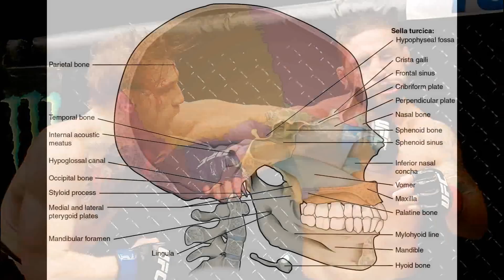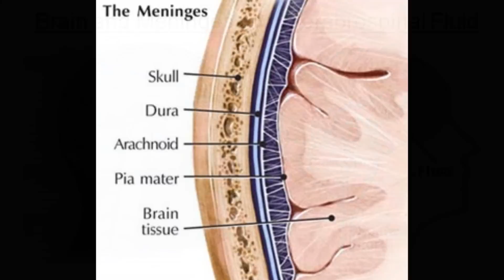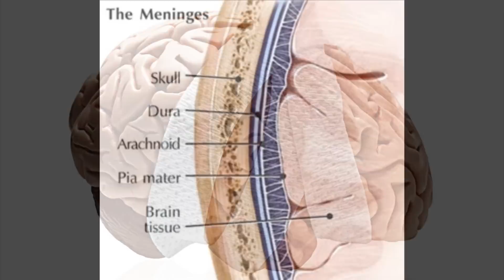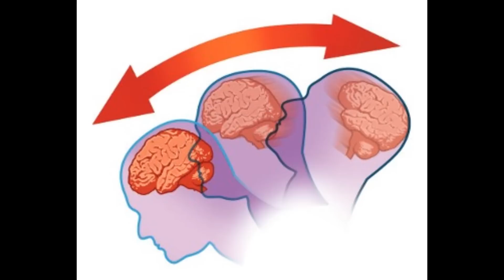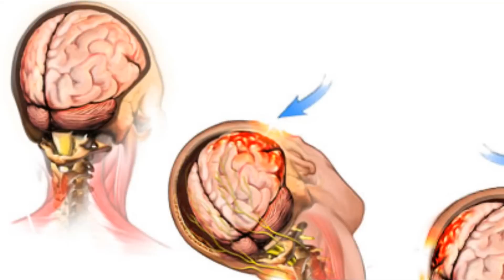What Causes a Knockout?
Many knockouts are a part of combat sports and other contact sports  today and there are still many questions for the causes of them and the healing of concussions.
Here I will explain the specifics of a knockout and what causes it.